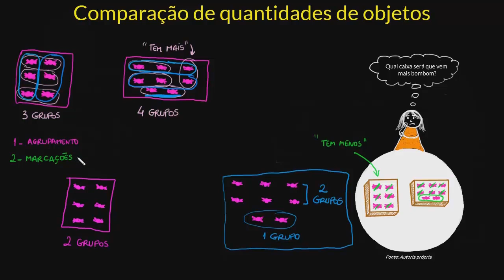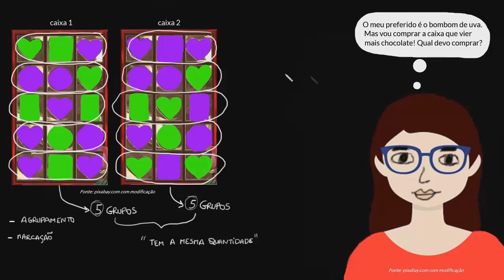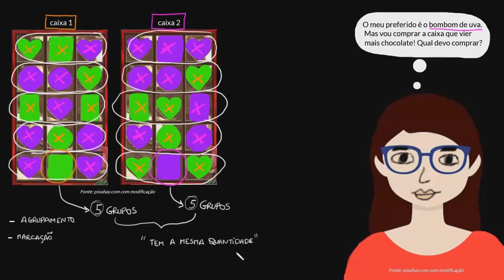Exemplos de comparação por estimativa e correspondência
Aprenda a resolver exercícios usando estratégias de comparação de quantidade